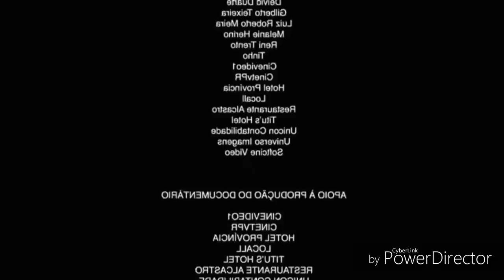T I T E